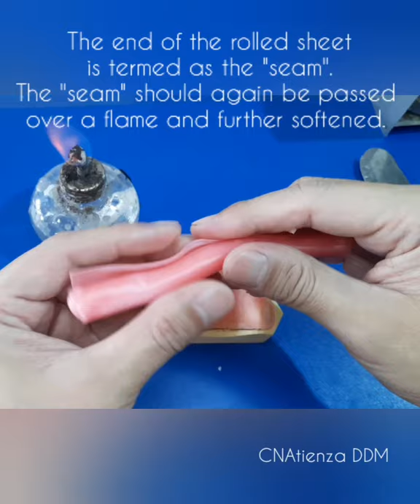CD Exercise 2: Developing the Arbitrary Maxillary Wax Rim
CD preclinical Exercise 2: Developing the Arbitrary Maxillary Wax Rim